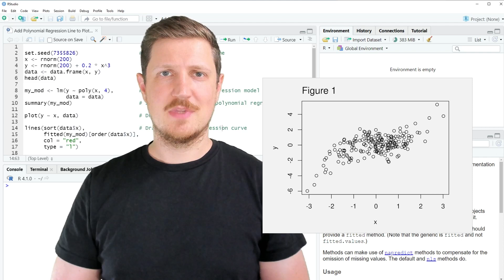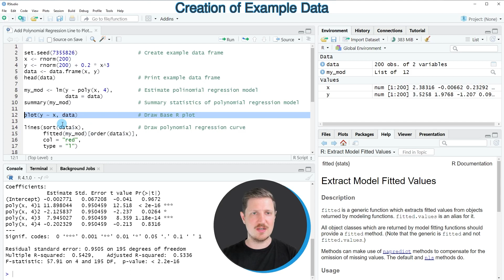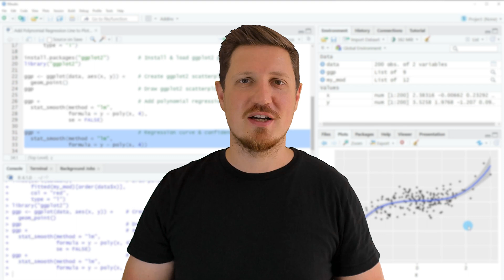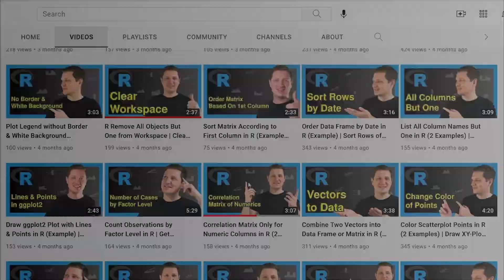Add Polynomial Regression Line to Plot in R (2 Examples) | Base R & ggplot2 | lm() & stat_smooth()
How to draw a polynomial regression line in the R programming language. More details
R code of this video:

x ‹- rnorm(200)
y ‹- rnorm(200) + 0.2 * x^3
data ‹- data.frame(x, y)
head(data)                          # Print example data frame

my_mod ‹- lm(y ~ poly(x, 4),        # Estimate polinomial regression model
             data = data)
summary(my_mod)                     # Summary statistics of polynomial regression model

plot(y ~ x, data)                   # Draw Base R plot

lines(sort(data$x),                 # Draw polynomial regression curve
      fitted(my_mod)[order(data$x)],
      col = "red",
      type = "l")

library("ggplot2")

ggp ‹- ggplot(data, aes(x, y)) +    # Create ggplot2 scatterplot
  geom_point()
ggp                                 # Draw ggplot2 scatterplot

ggp +                               # Add polynomial regression curve
  stat_smooth(method = "lm",
              formula = y ~ poly(x, 4),
              se = FALSE)

ggp +                               # Regression curve & confidence band
  stat_smooth(method = "lm",